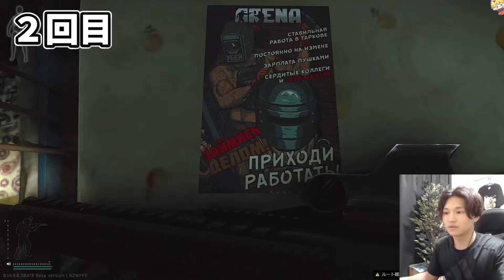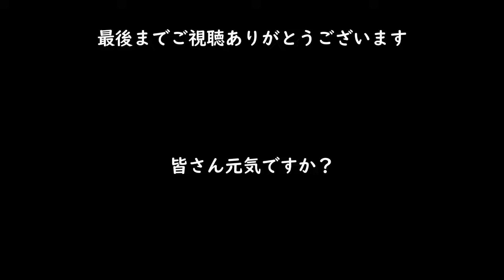【タルコフ】新トレーダーRef交換鍵 全鍵 ５回検証まとめ＃EFT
タルコフIDbump1p_youtube

00:00 Shatun's hideout key
11:19 Grumpy's hideout key
23:13 Voron's hideout key
34:12 Leon's hideout key